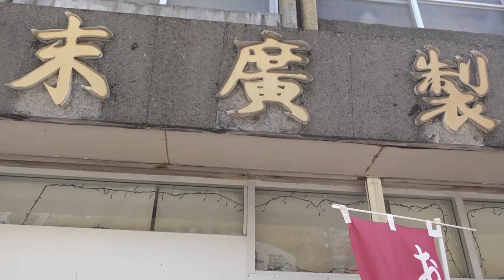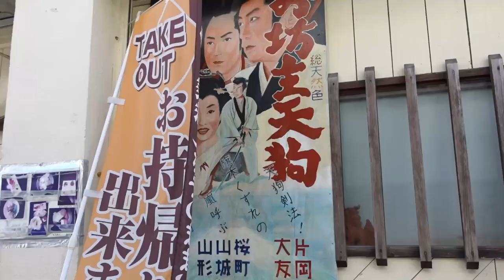沖縄ぜんざい食べてノリで三線買った采希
沖縄２日目です♪
今回すみません、無意識にめっちゃ変顔してします。
お食事中の方は見ないでください。笑
この日はライブ本番でしたが、午前中に
行きたかった商店街や焼物屋さんに連れていって頂きました♪
最高に楽しかったです！
ありがとうございました！是非、ご覧ください♪

【関連動画】